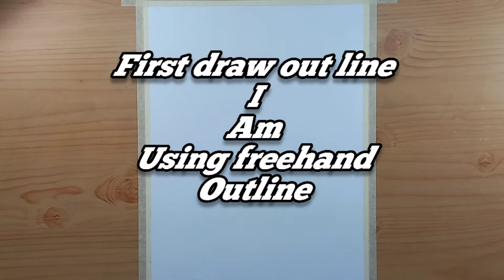Chhatrapati shivaji painting watercolor | Shivaji drawing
chhatrapati shivaji maharaj drawing with watercolor/shivaji maharaj drawing

I'm on Instagram as @sumit_kumar_yadav_arts.